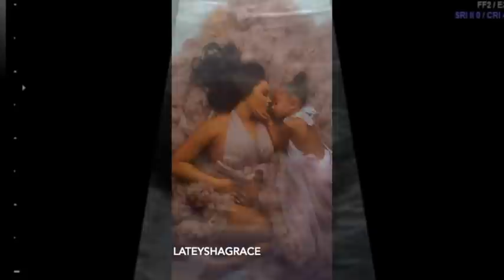TELLING MY 6 YEAR OLD SHES GOING TO BE A BIG SISTER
Hey guys ! This vlog is pretty random because I was unsure if I was going to vlog the whole process but here we are ! 😀 it still hasn’t hit me that we’re expecting but we’re honestly so over the moon and can’t wait to meet him or her.